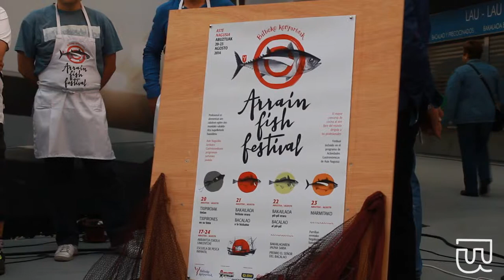Arrain Fish Festival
Bilboko Konpartsek jai eredu herrikoia bultzatzeko eta zabaltzeko Aste Nagusiko ekimen indartsuenetakoak, sukaldaritza lehiaketak, jaialdi bihurtu dituzte. Arrain Fish Festival izena eman diote kanpotik datozen bisitariak eta sukaldaritza lehiakideak harremanetan jarriko dituen ekimenari.